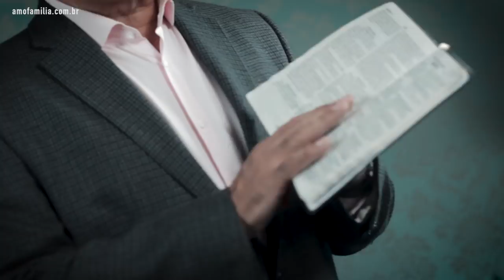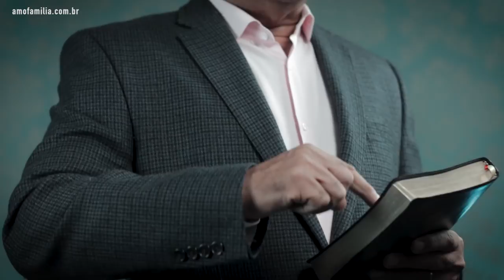Liderança a partir de II Timóteo - Liderança & Competência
Liderança é a arte de crescer com as pessoas! Como se tornar uma líder incrível? Como se tornar um líder que vale a pena ser seguido? Aprenda nesta serie "Liderança a partir de II Timóteo" Como se tornar um bom líder e aprender  mais com a carta de Paulo a Timóteo. Neste episódio, antes de darmos continuidade à serie, é importante entendermos a história que envolve todo o contexto bíblico aqui ensinado.